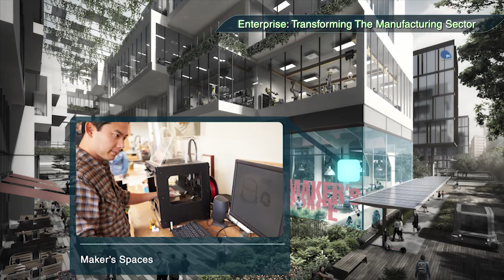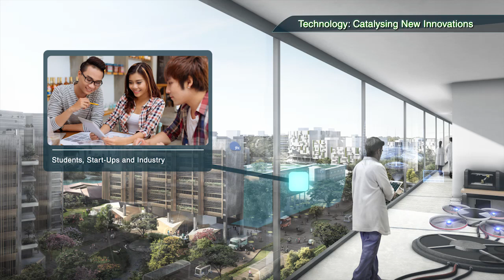Budget 2016: Jurong Innovation District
The Jurong Innovation District will create an environment to house learning, research, innovation and production within a single, next-generation industrial district. This has the potential to transform how we live, work, play, learn and create.

Budget 2016: Jurong Innovation District | Ministry of Finance Singapore | MOFSpore